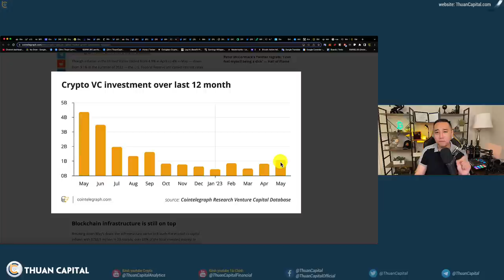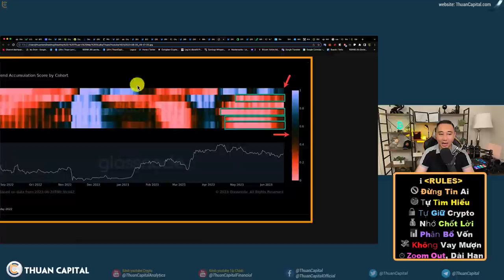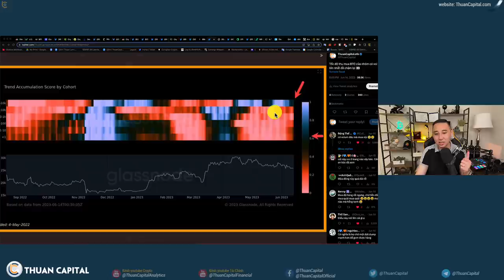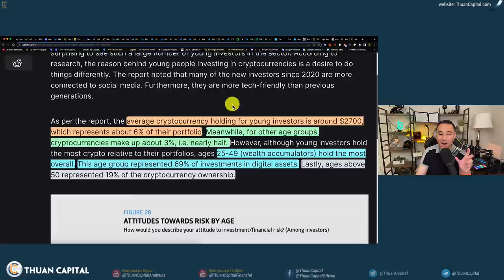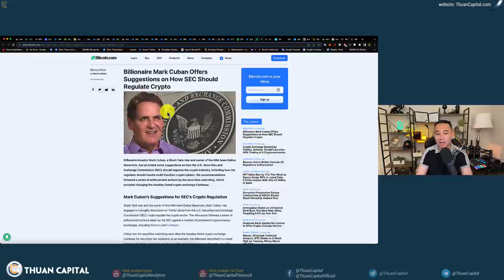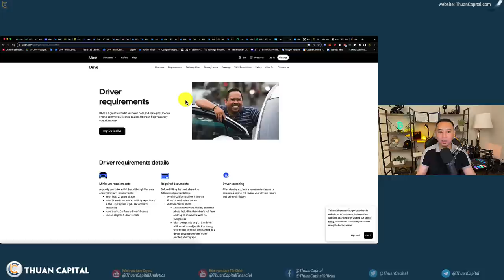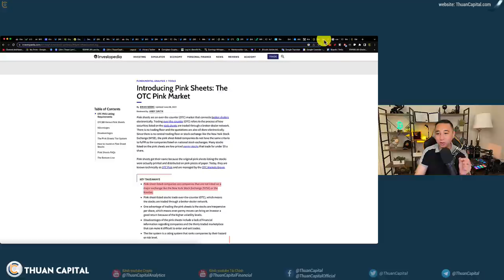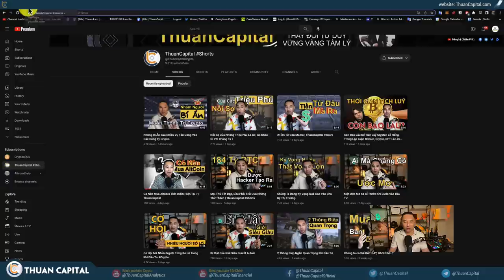1631 (Part 2) Các VC Đầu Tư Hơn 1 Tỷ Đô Vào Các Cty Crypto | Cá Voi Tích Luỹ Bitcoin Hơn 2 Tháng Qua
⏱️ TIMESTAMPS
00:00 - Các VC đầu tư hơn 1 tỷ đô vào các công ty crypto
00:58 - Sự trưởng giá BTC hôm nay không liên quan đến Short Squeeze
01:24 - Hơn 2 tháng qua số bitcoin trị giá 3.5 tỷ đô nạp vào các ví cá voi
07:03 - Mastercard đã nộp đơn đăng ký nhãn hiệu crypto cho ứng dụng phần mềm giúp đơn giản hóa các giao dịch liên quan đến crypto và blockchain.
08:06 - 31% người trẻ Úc nắm giữ crypto trong bối cảnh lo ngại về luật pháp lỗi thời
10:24 - Gemini thông báo dịch vụ Staking ETH và MATIC hiện đã có ở Thụy Sĩ!
10:48 - Tỷ phú Mark Cuban đề xuất về cách SEC nên điều chỉnh cách đăng ký hoạt động crypto
17:20 - Binance triển khai các node Lightning Network để tăng cường giao dịch Bitcoin
17:38 - Ưu đãi dành riêng cho cộng đồng ThuạnCapital